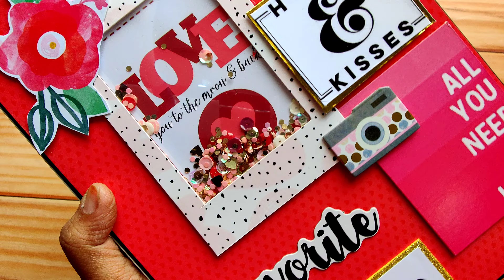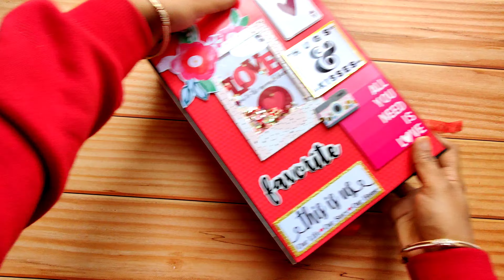A4 Scrapbook || Scrapbook ideas || love Scrapbook